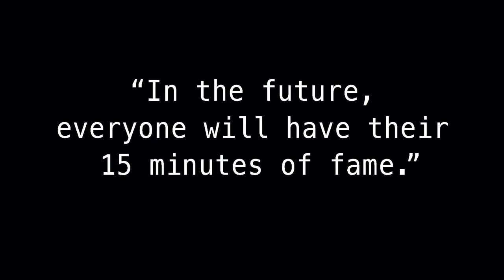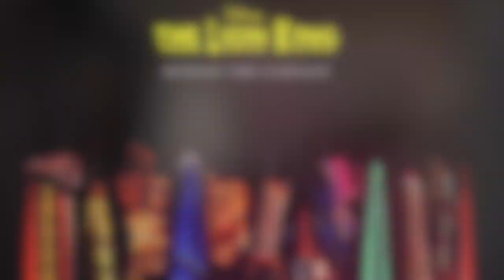Allan Gorman Interviews Artist Chris Klein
In this episode of Allan Gorman’s 15 Minutes of Fame/Art TV Show the spotlight shines on Canadian Artist Chris Klein, best known for his unusual paintings of theater costumes and iconic fashion wardrobe.

and follow him on Facebook and Instagram at /chriskleinart

To view find out more about Allan Gorman and his work
and follow him of social media at /allangormanart